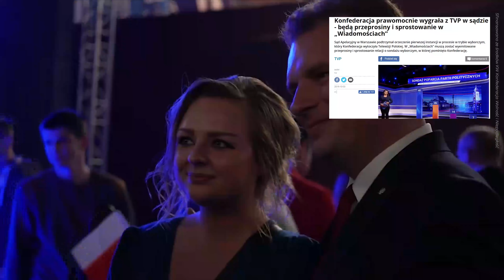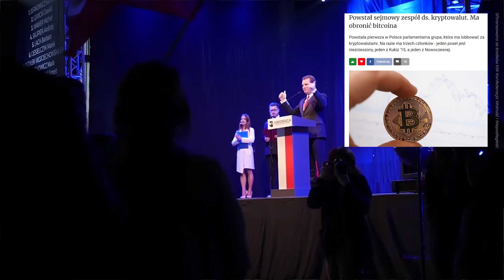Albo kontynuacja, albo Konfederacja!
Spot wyborczy Jacka Wilka Posła na Sejm RP

Lista numer 4
Miejsce numer 1